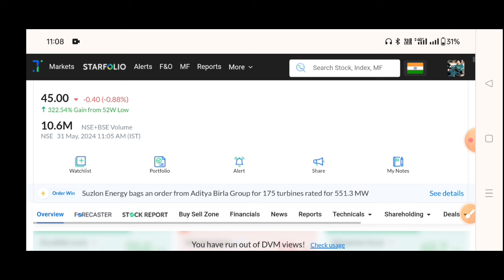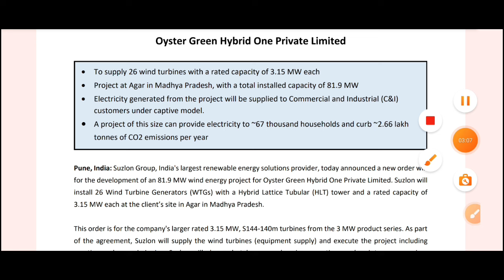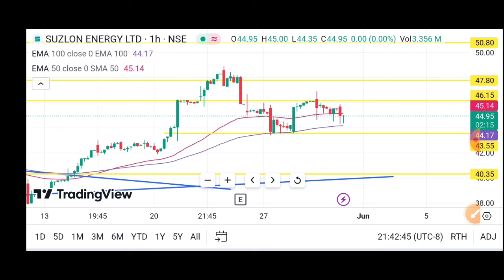Suzlon Energy को मिला एक और Order 🔥 Suzlon energy share latest news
Suzlon Energy 31 May 🔥 Suzlon energy share latest news | Suzlon energy latest news

TOPIC COVER
BANK NIFTY
NIFTY